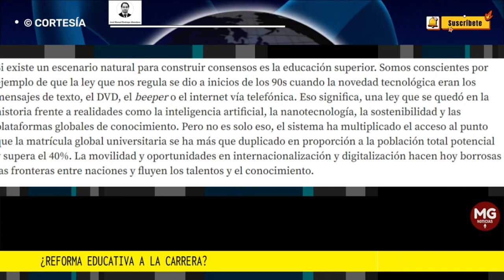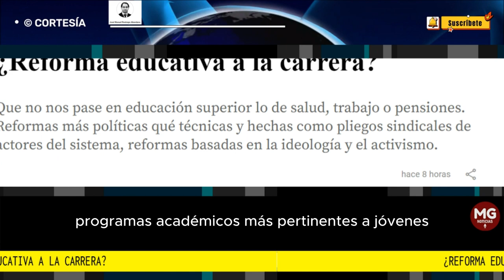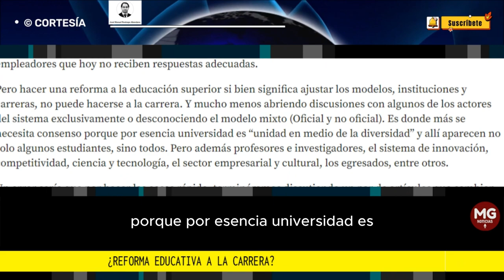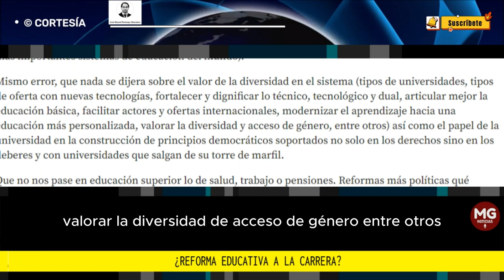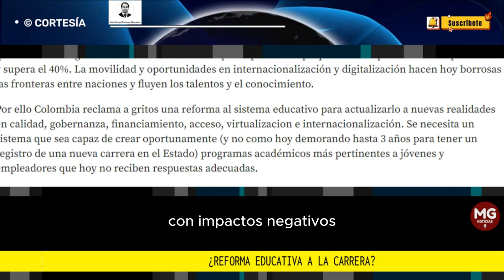¿REFORMA EDUCATIVA A LA CARRERA? 🔴 Por José Manuel Restrepo Abondano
Que no nos pase en educación superior lo de salud, trabajo o pensiones. Reformas más políticas qué técnicas y hechas como pliegos sindicales de actores del sistema, reformas basadas en la ideología y el activismo.
columna JOSÉ MANUEL RESTREPO